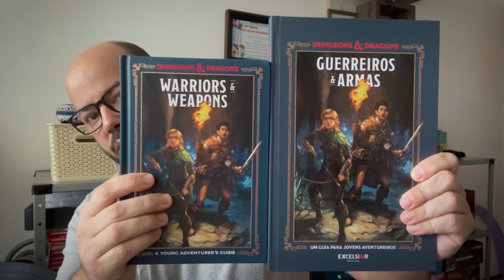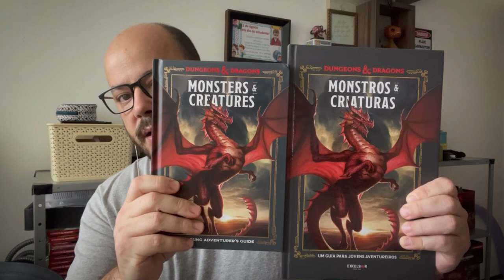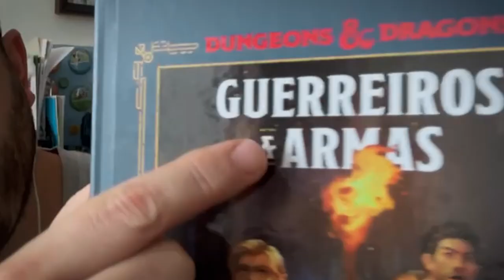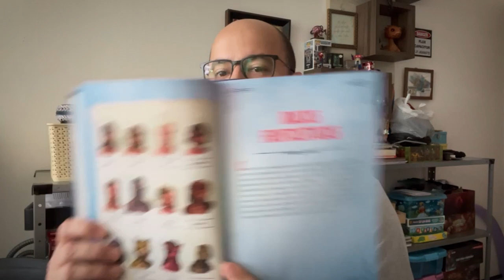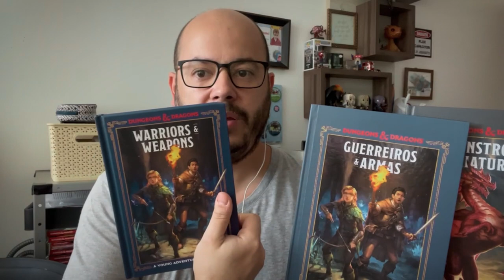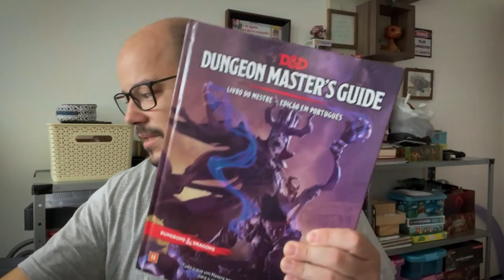Resenha do Mestre: Coleção Jovem Aventureiro versão em Português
Olá pessoal! No vídeo de hoje falamos um pouco sobre os dois livros da Coleção Jovem Aventureiro que foram lançados aqui no Brasil e que servem para introduzir jovens jogadores ao universo de D&D.

Você pode comprar os livros de D&D, traduzidos oficialmente para o português, bem como os da coleção Jovem Aventureiro, através dos links abaixo (comprando qualquer coisa através dos links abaixo, você estará nos ajudando bastante):

- Dungeons & Dragons: Guerreiros e Armas (Amazon)
- Dungeons & Dragons: Monstros e Criaturas (Amazon)
- The Young Adventurer's Collection [Dungeons & Dragons 4-Book Boxed Set]: Monsters & Creatures, Warriors & Weapons, Dungeons & Tombs, and Wizards & Spells: Dungeons and Dragons 4-Book Boxed Set (Amazon)